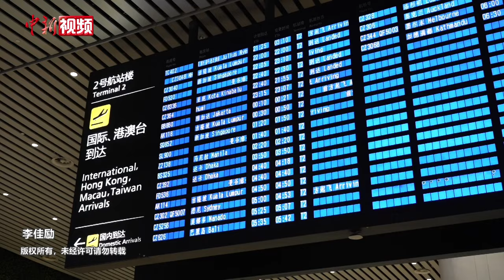中国对法德等6国实施入境免签首日2029人次享便利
12月2日，记者从国家移民管理局获悉，12月1日中国对法国、德国、意大利、荷兰、西班牙、马来西亚6国持普通护照人员实施免签入境政策首日，相关国家人员共有2029人次通过免签入境中国。其中马来西亚籍人员免签入境1113人次，为当日6国免签入境人数最多国家；法国籍人员免签入境227人次，是当日6国中较前一日入境中国人数增幅最大国家，增长52.31%。据统计，当日上述6国入境中国人员较前一日增长12.54%。

国家移民管理局相关负责人介绍，为确保免签入境政策顺利实施，进一步促进中外人员往来和合作交流，全国边检机关优化警力部署，加强现场引导，开足查验通道，确保口岸高效、顺畅通关。同时，国家移民管理局指导各地公安机关出入境管理部门依法依规为免签入境人员提供停居留便利。